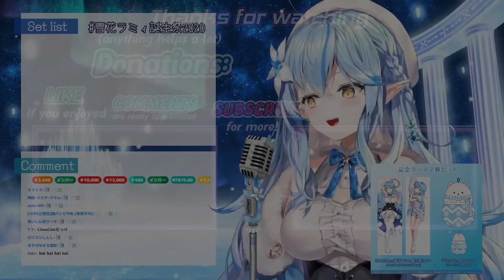【ENG Sub】Lamy builds a... YABAI - AKUKIN Massive Collab in Minecraft PART 3 Yukihana Lamy 【Hololive】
The Hololive VTuber Yukihana Lamy builds something that "everyone may use" in her part of the stream relay of the AKUKIN's Main Office Building Relay project.

Lamy builds toilet in Minato Aqua main office